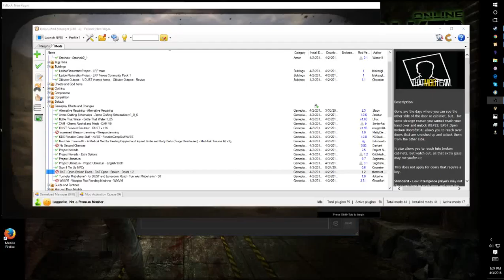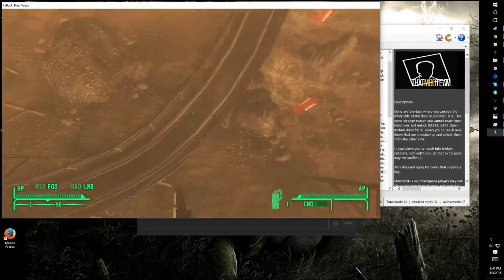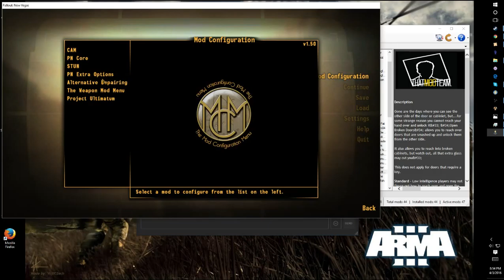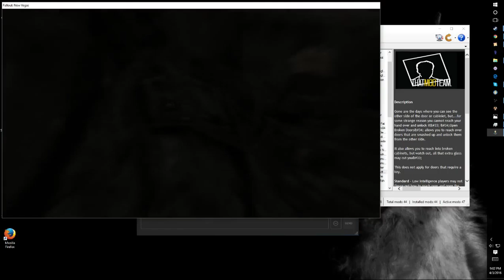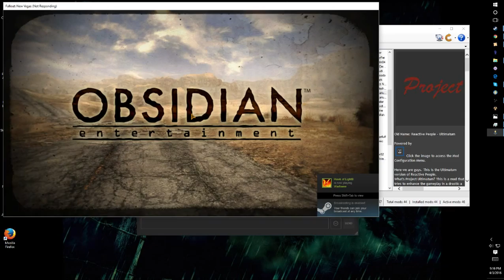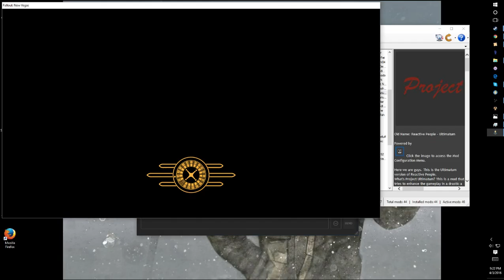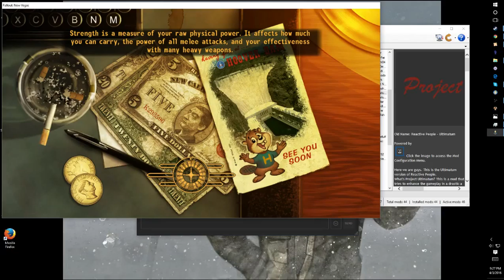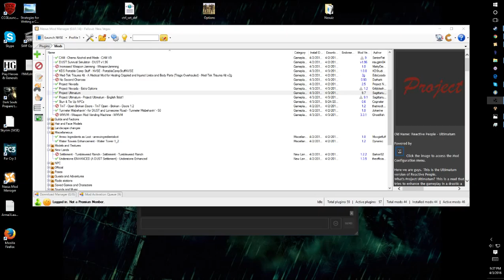DUST Stream #2.Flop